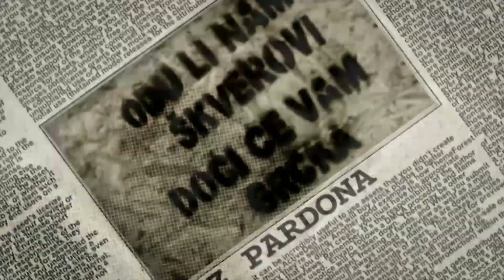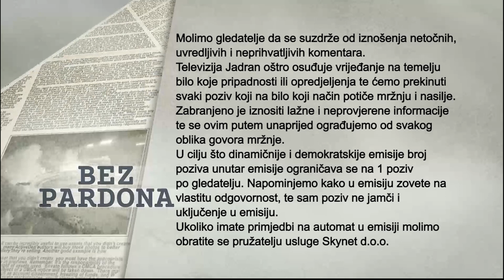BEZ PARDONA 03.12.2021.